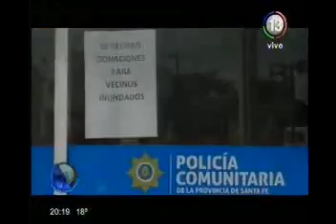Canal 13 2017 Pullaro Notitrece